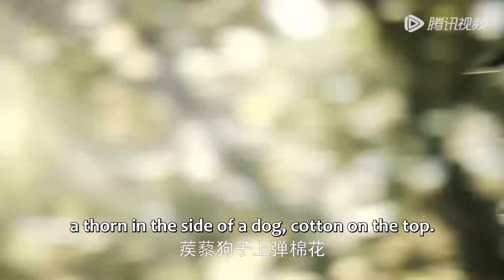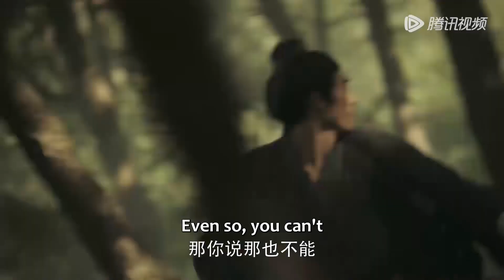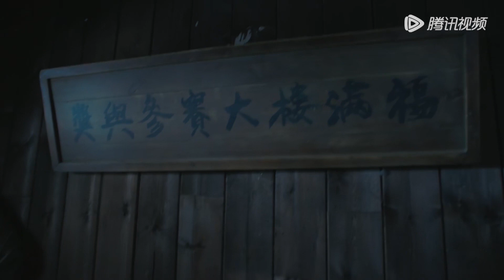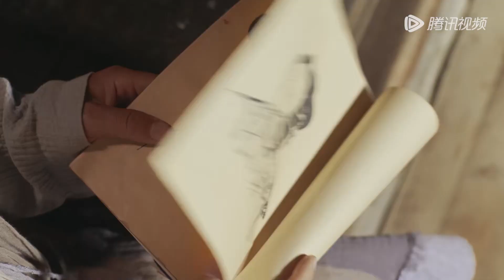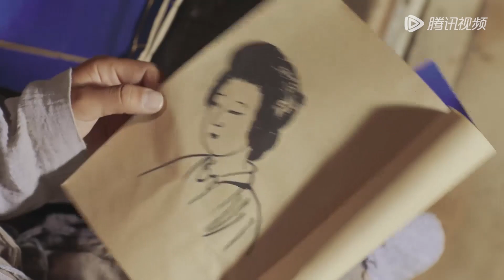【精彩片段】武林一声巨响，西门长海闪亮登场 | 《鹊刀门传奇 Legend of the Undercover Chef》（赵本山，宋小宝）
欢迎加入"腾讯视频"频道会员观看《鹊刀门传奇》

【剧情介绍】某朝末年，倭乱四起，宦官专权，东厂曹公公勾结倭寇，残害中原武林，意欲谋反。长海对外身份是鹊刀门掌门，实则是秘密抗倭组织成员，除了剿灭倭寇，另一项重要任务就是查出勾结倭寇的朝中汉奸。而同时曹公公也发现有反对自己的武林人士存在，暗中派人监视武林各门派的一举一动。因要掩人耳目，并同时进行秘密任务，西门长海找到远在家乡的孪生兄弟西门长在，让他，冒充自己。 虽是孪生兄弟，西门长海和西门长在兄弟俩的个性和人生道路完全不同，弟弟是英雄虎胆的一代大侠，哥哥则是胆小懦弱的市井伙夫。面对弟弟的请求，胆小怕事的西门长在一万个不答应，奈何顶住了弟弟长海的威逼利诱，却顶不住弟弟许诺给他找个“老伴”的色诱，于是半推半就的同意冒名顶替。就这样，西门长在稀里糊涂的从一个掌勺摇身一变成为掌门，进入了光怪陆离的武侠世界。

主演：赵本山，宋小宝、宋晓峰、文松、程野、杨树林等

00:00 更多精彩视频尽在 WeTV / Tencent Video APP
00:30 下载 WeTV / Tencent Video APP 看海量完整版腾讯视频